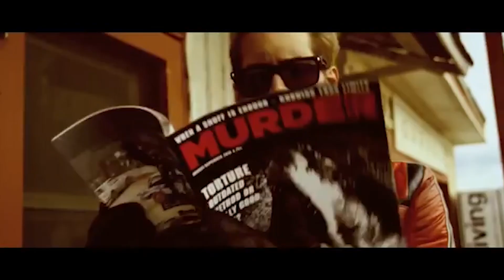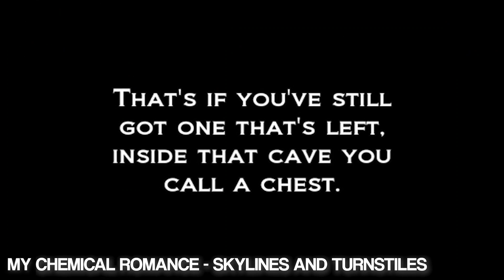O QUE ACONTECEU com o MY CHEMICAL ROMANCE?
Baixe o app disponível para IOS e Android.

Sabia que temos um site?

EQUIPE:
CRIADOR E APRESENTADOR ► Alexandre Giglio
ROTEIRISTAS ► Laís Jardim ► Luan Gomes ► Maria Luísa
EDIÇÃO ► Michael Lüdeman